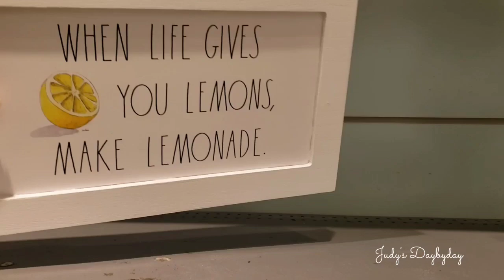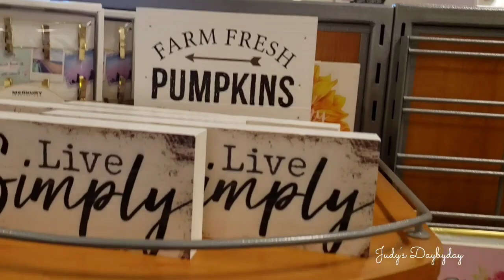WHAT IS HAPPENING? WORSE SHOP WITH ME EVER.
Went shopping for some fall raedunn items & this us what happened i still can't believe it.